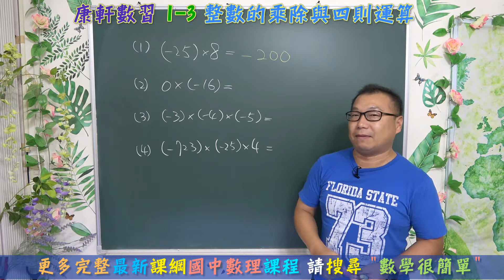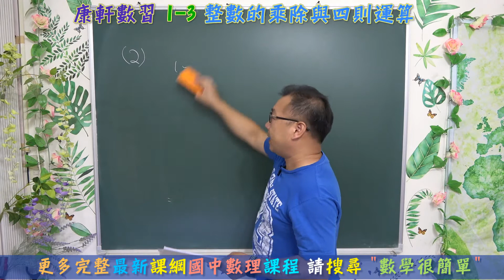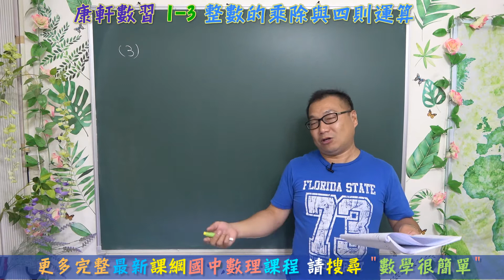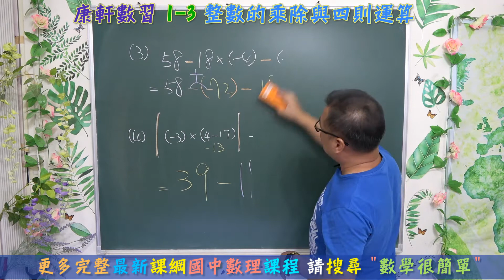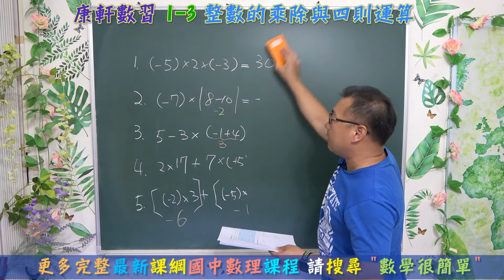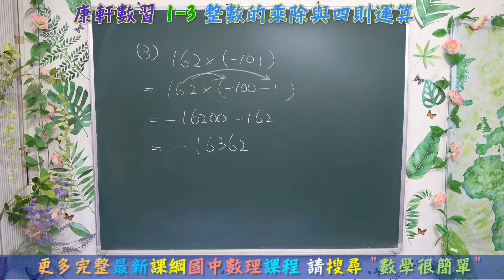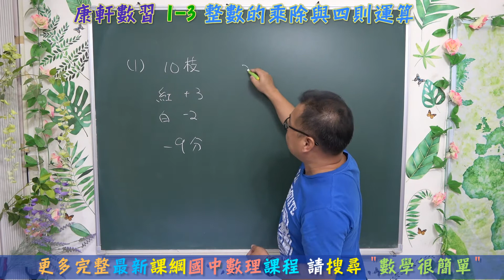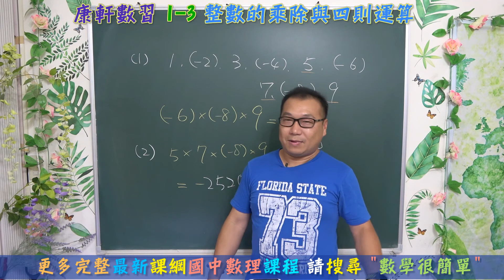👨‍🏫七上康軒數學習作1-3整數的乘除與四則運算(國一數學)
💙國中一年級上學期(七上)康軒版 數學習作1-3整數的乘除與四則運算

💙國一數學已經全部上完，全套免費的課程，可以搜尋"數學很簡單"，就可以看到。